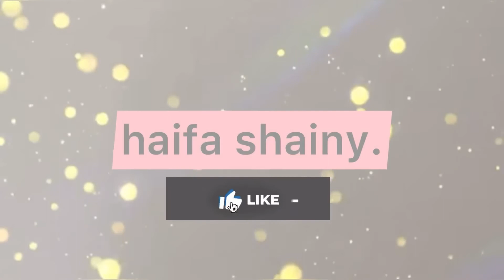طلبيتي ملابس حقت الصيف لاتفوتكم😍♥️